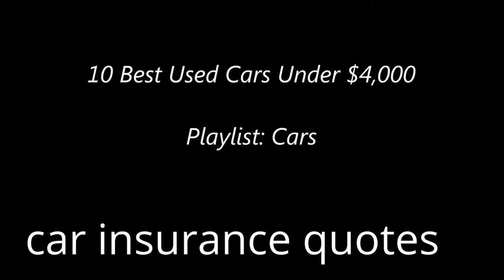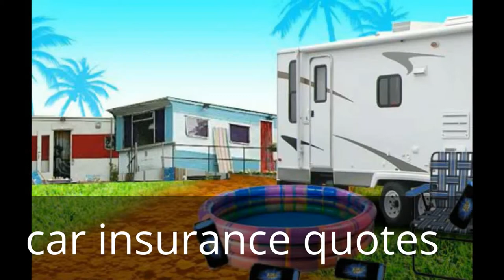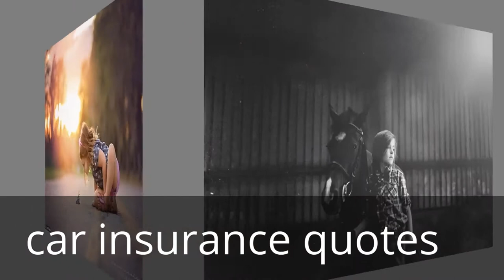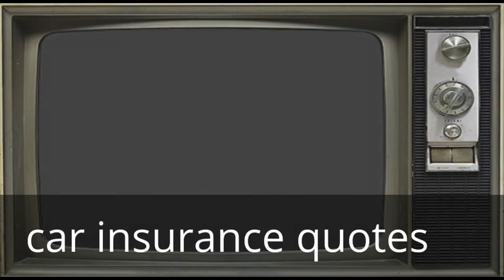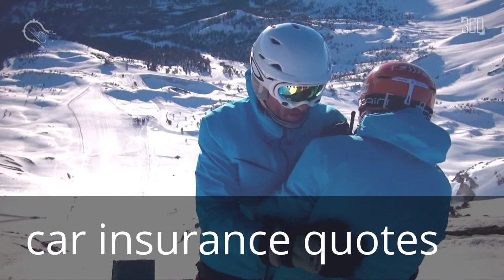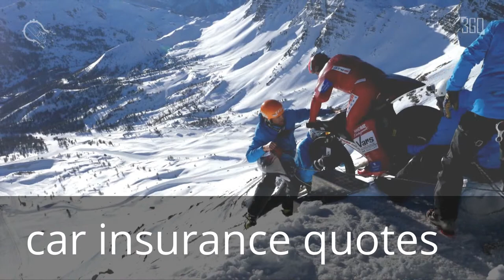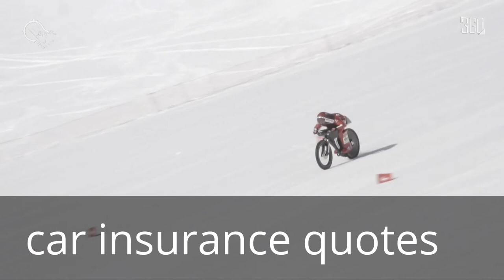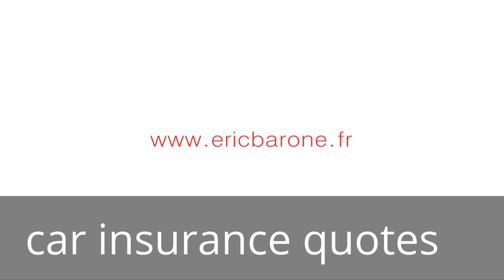Cheap Car Insurance - Get Cheaper Auto Insurance Quotes in seconds - [Auto Insurance]